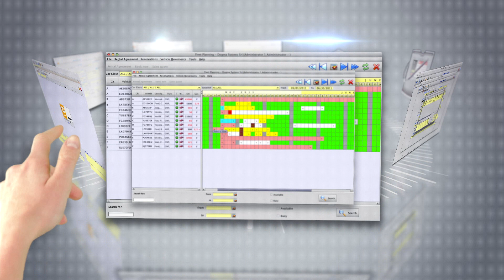MyRent Preview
MyRent Preview, the car rental software